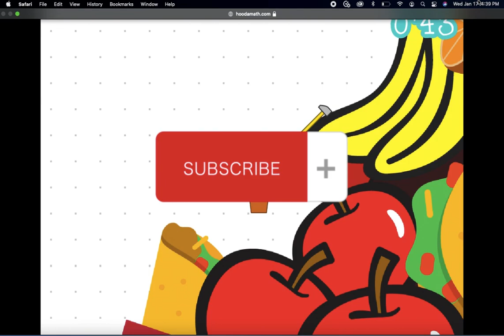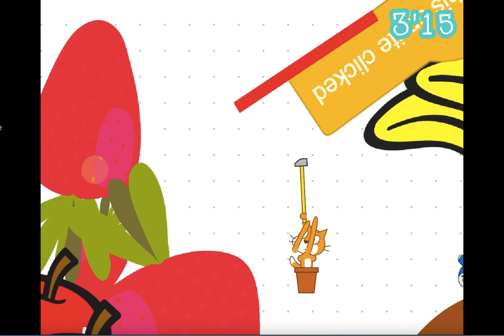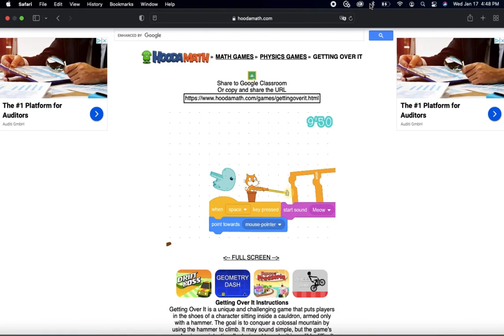Getting Over It.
Video before we go on with the long one!